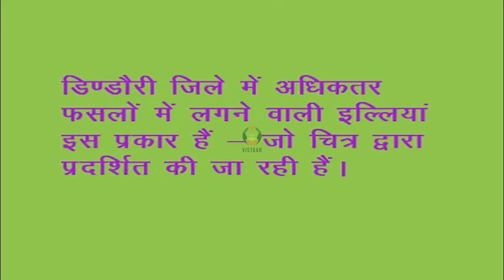अग्नि अस्त्र का लाभ व विशेषता